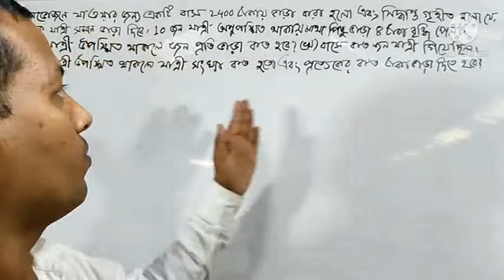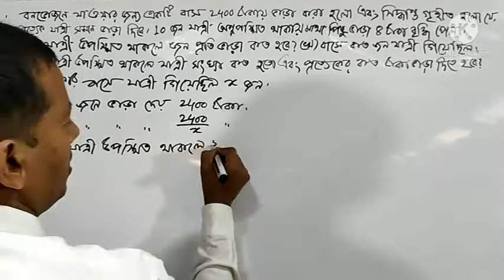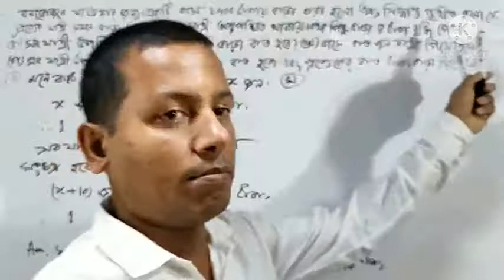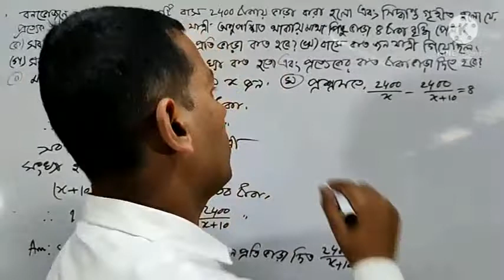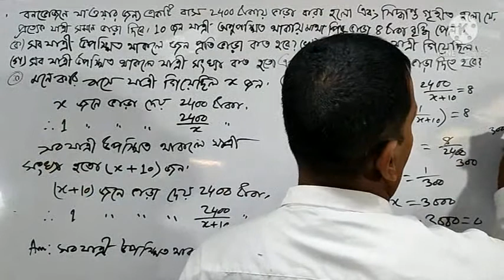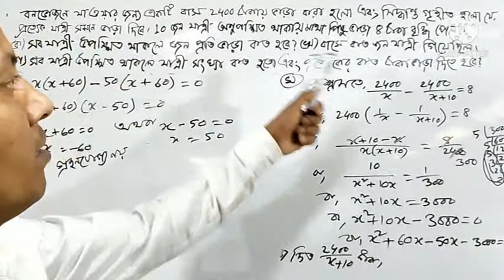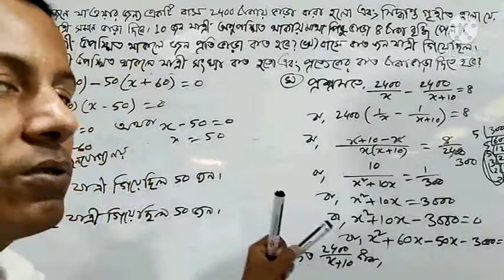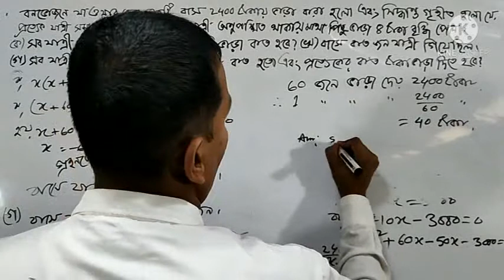25.এস এস সি গণিত ll তৃতীয় অধ্যায় ll বীজগাণিতিক রাশি ll Chapter 3.5 ll Algebraic Expressions.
এস এস সি গণিত ll তৃতীয় অধ্যায় ll বীজগাণিতিক রাশি ll Chapter 3.5 ll Algebraic Expressions.

এস এস সি গণিত ll তৃতীয় অধ্যায় ll বীজগাণিতিক রাশি ll Chapter 3.5 ll Creative questions.